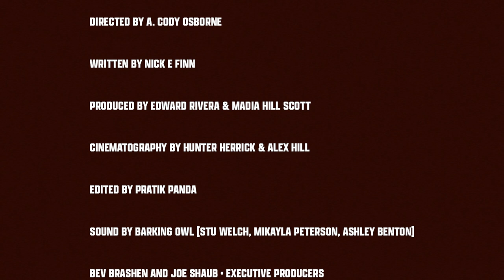Bushwick Jodi (Short Film)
Bushwick Jodi is an all-female/femme Spaghetti Western set in contemporary Brooklyn.

Once the most-respected outlaw in Brooklyn, “Bushwick Jodi” Penado returns to her old Brooklyn neighborhood, launching a campaign of justice and redemption against her former posse, who in Jodi’s absence, rule Bushwick with a reign of terror.

Created by The Goondocks. The Goondocks is a full-service creative agency and video production company based in Brooklyn, NY.